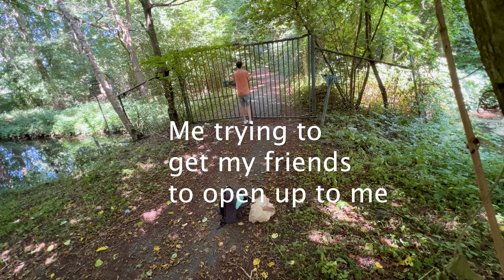How INFJs and ENFJs Break Down Your Walls & Build Trust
Set goals for 2024 in our monthly workshop & get a handwritten quests card Do you find it hard to connect with people? This video talks about how I've worked to get better at connecting with people, getting past people's walls, and fostering intimate and deep connections with others.

I've got a large community of supporters at Discord

My goals include:

- Improving general self-acceptance and self-esteem through educating about the 16 personalities and the MBTI
- Sharing empowering advice to give you a greater sense of control and direction in your life
- Sharing tips and tricks to make friends, have more energy, flow and happiness in your life!